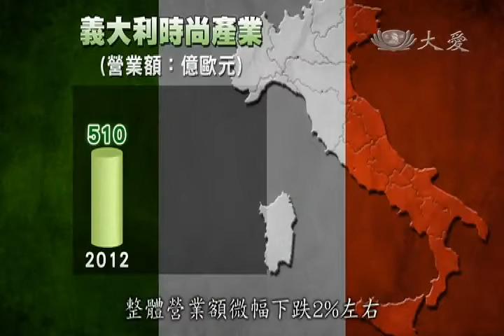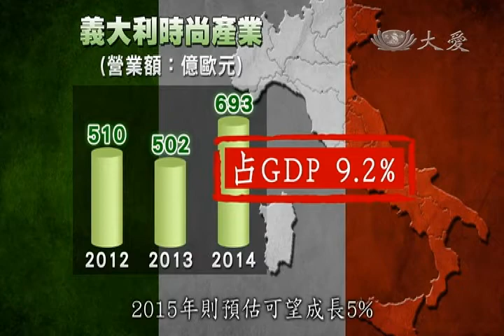20150831 廚餘做訂製禮服 米蘭時尚環保風